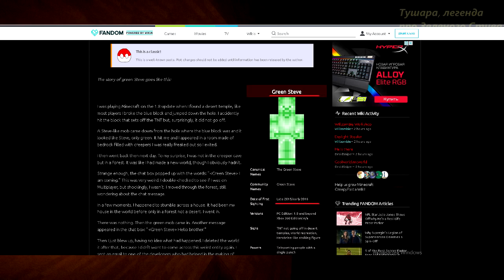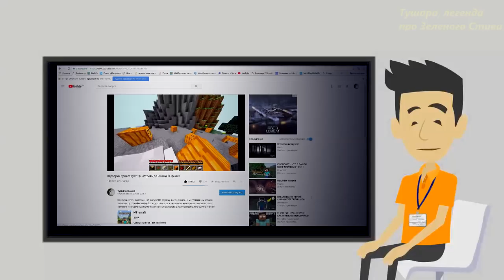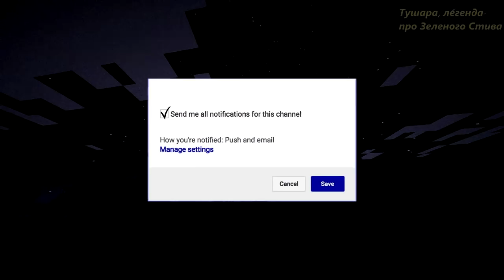Зеленый Стив, я нашел его? Мистические истории #19 (minecraft)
Здорова бандиты, а вот и новенькая мистическая история. Хочешь больше, тогда прояви активность и новый видосик будет уже завтра.
Зеленый стив, моб недавно нашумевший в интернете, так реален ли он? В этот раз, я расскажу вам его история, разберу криппи историю и постараюсь сам лично
его найти.
А я напоминаю, что найти его можно в версии Pc 1.8 и выше. Судя по статье на майнкрафткриппи паста вики, нашли нашего красавца в конце 2015 начале 2016 года.
Мистическая история будет немного в новом формате, если тебе понравилось, то напиши об этом в комментариях

Композиция "A Dream Within a Dream" принадлежит исполнителю Twin Musicom.

Возникли вопросы??? Пиши мне в личку
Хочешь узнать немного о моей жизни?
Заходи в мою инсту "tvoiberg"